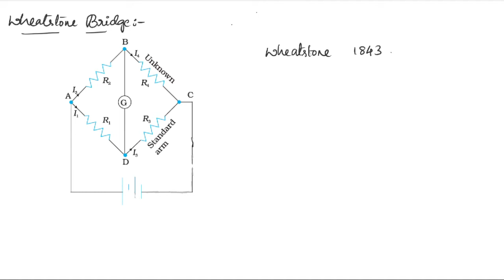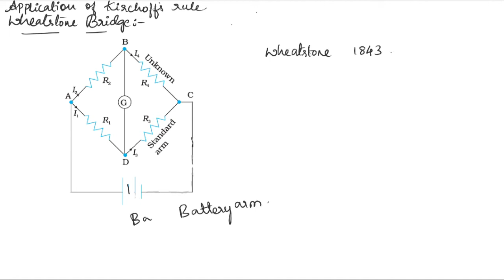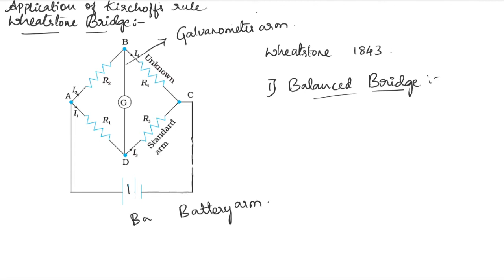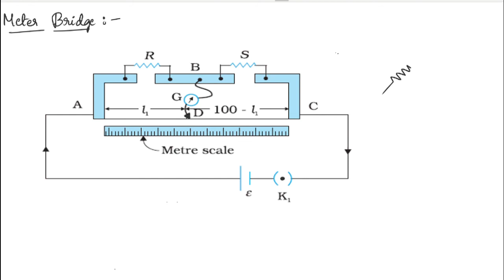Current Electricity 13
Wheatstone Bridge and meter bridge